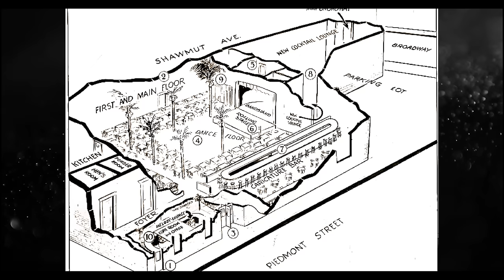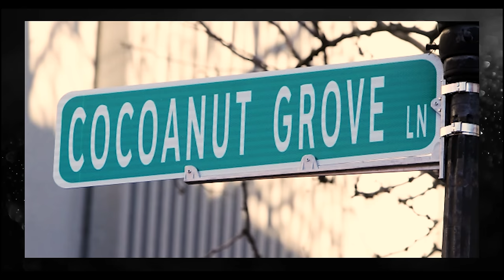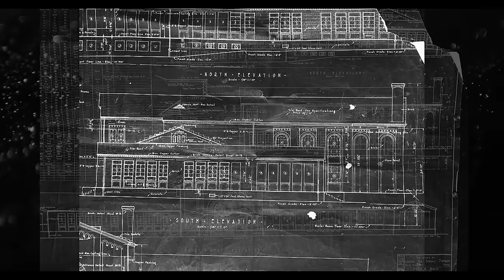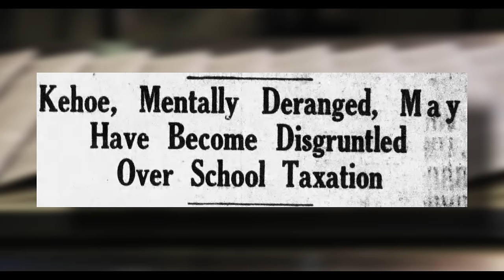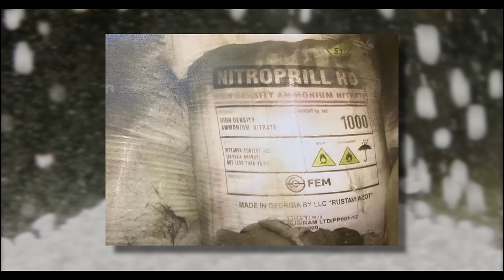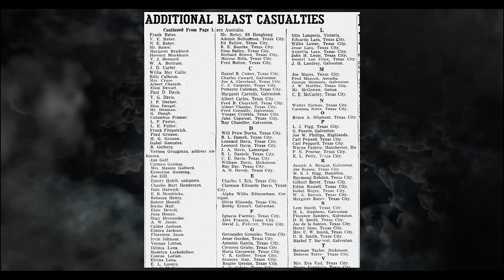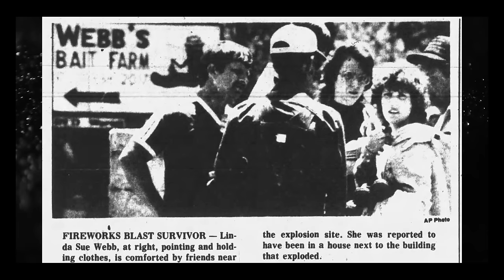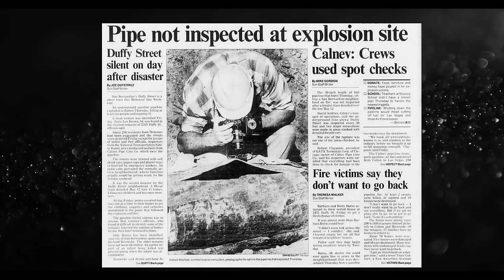Over an HOUR of Devastating Disasters : Well, I Never Compilation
Disasters - large or small, leave indelible marks on the people and communities they affect. While many of these events have a bad-guy of one kind or another, they also have their heroes.

00:00 - Intro
00:30 - The Cocoanut Grove Fire
14:14 - The New London Explosion
27:05 - The Bath School Disaster
41:20 - The Texas City Disaster
56:23 - Webb's Bait Farm
01:07:30 - The Duffy Street Rail Disaster